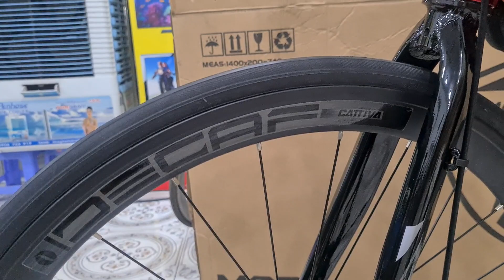Java veloce 3 tay ngang khá độc lạ, cấu hình ổn